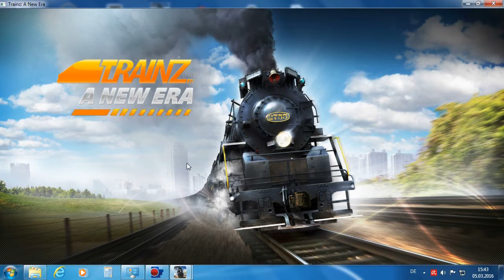Let's Play Trainz: A New Era - U-Bahn Hamburg U1 - Volksdorf-Ohlstedt (Deutsch)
Fahrt auf der Hamburger U-Bahn-Linie U1 von Volksdorf nach Ohlstedt abends im Winter (ab 02:30).
Am Anfang des Videos gibt es eine kurze Einfuehrung zu den Jahreszeiten-Einstellungen in Trainz: A New Era (SP1).

(More information is available under creativecommons.org.)